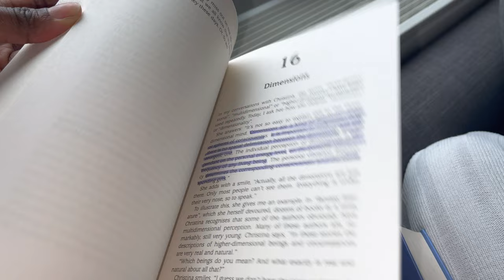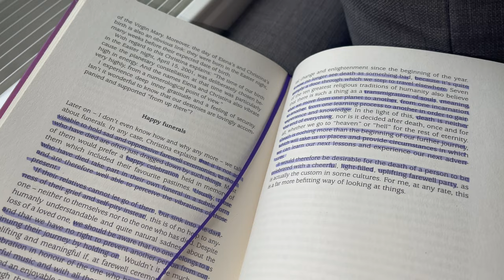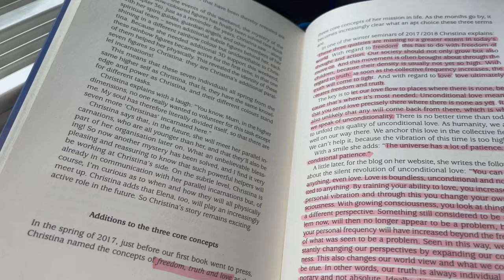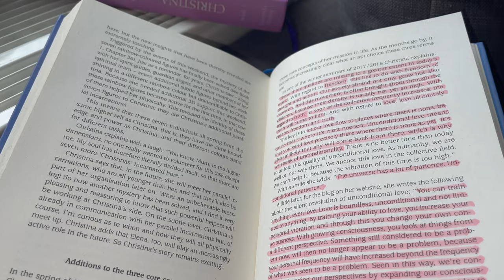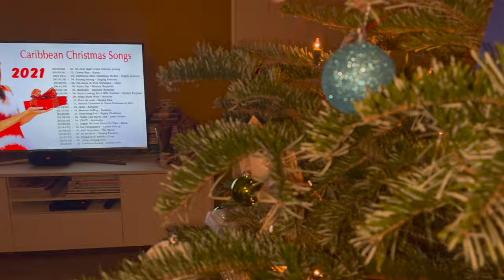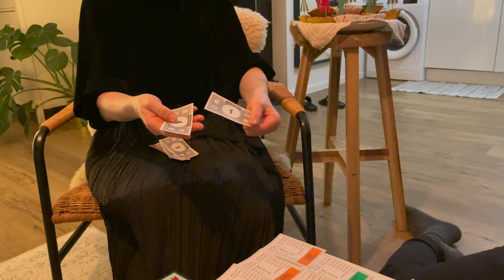vlog: Few days before Christmas & Christmas Celebration❤️✨🎄 *a bit emotional🥺*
From the weekend before Christmas to that week of Christmas things changed here in the Netherlands for us so I was unable to get all the gifts and things I wanted to get. I was mostly disappointed for not getting a concealer that i wanted but came to find out they also didnt have it in store.

Let's just say things happen for a reason.

It's safe to say that I had a Christmas that I will not forget. Check out the video for more - I also was a bit emotional but hey - that's also a part of being Vibrant.

TAGS & TINGS
christmas in the netherlands, christmas celebrated alone, without family for christmas, christmas prep, days before christmas in the netherlands